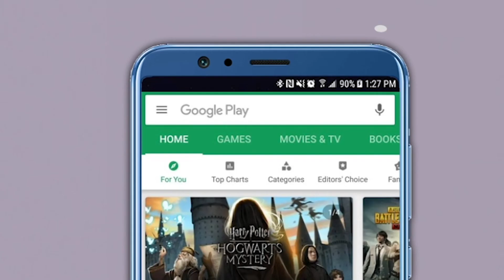इस्त्राईलमधील युद्धजन्य परिस्थितीला तोंड देतेय मराठमोळी मुलगी! Exclusive मुलाखत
जगभरात कोरोनाशी आपण लढतोय.दुसरीकडे जा देशाने जगाला मास्क फ्री होण्याची प्रेरणा दिली त्या देशात मात्र सध्या खरीखरी लढाई होतेय. इस्राईल मध्ये युद्ध जन्य परिस्थिती आहे...आपण इस्राईल मध्ये होत असलेले हल्ले, रॉकेट हल्ले याचे फोटो, व्हिडियो बातम्या बघत आहोत... पण इस्राईलमध्ये काय स्थिती आहे याची माहिती आपण अविवा साटमकर हिच्याकडुन थेट  घेणार आहोत... अविवा ही मराठी आहे,मूळची डोंबिवलीची आहे... लष्करी प्रशिक्षण घेण्यासाठी ती इस्राईलमध्ये गेली होती...२ वर्ष सैन्यात होती. इजिप्त बोर्डवर तिची पोस्टिंग होती...सध्या तिथे काय सुरू आहे ,नेमकं काय घडलयं हे सगळ आपण तिच्याकडून ऐकूया